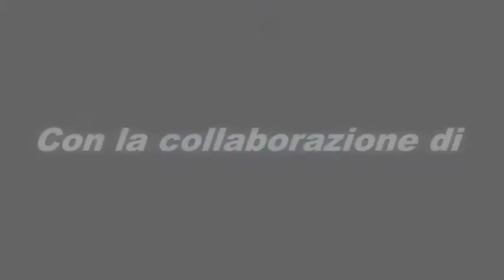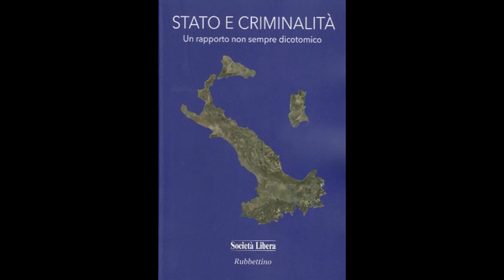Presentazione del libro Stato e Criminalità - Catanzaro 06/11/14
Presentazione del libro Stato e criminalità
alla Sala dei Concerti Comune di Catanzaro - Palazzo dei Nobili
"STATO E CRIMINALITÀ
Un rapporto non sempre dicotomico"

Introduzione di
- Marco Marchese, Consiglio Direttivo di Società Libera

ne hanno discusso
- Angela Napoli, Consulente della Commissione bicamerale Antimafia
- Rita Tulelli, Presidente dell’Associazione Universo Minori
- Luciano Regolo, Scrittore e Direttore dell’Ora della Calabria
- Giuseppe Valentino, Segretario generale della Cgil Catanzaro-Lamezia
- Luigi De Sena, già Vicepresidente Commissione bicamerale Antimafia

Le Mafie esistono, sono una realtà, una seria realtà, si muovono coerentemente con i propri criminosi obiettivi, fanno il loro lavoro. Ma siamo altrettanto certi di poter affermare le stesse cose sul contrasto da parte dello Stato e delle sue articolazioni periferiche? Sedici saggi sul ruolo che lo Stato dovrebbe assumere nel contrasto alla criminalità organizzata, che non vogliono essere di denuncia né di constatazione dell’ovvio, né ripetitivi di luoghi comuni, ma far ragionare sul fenomeno mafioso, interrogare, avanzare dubbi, prospettare soluzioni, pungolare gli addetti ai lavori, in un’espressione essere politicamente scorretti.

IL VOLUME RACCOGLIE I SAGGI DI:
Jacopo Armini, Sindaco di Monterone D’Arbia (Siena);
Vincenzo Boccia, Presidente Piccola Industria Confindustria;
Antonio Calabrò, Consigliere delegato per la legalità della presidenza di Assolombarda e Direttore della fondazione Pirelli;
Luigi De Sena, già Vice Presidente della Commissione Bicamerale Antimafia;
Stefania Fuscagni, Presidente di Società Libera;
Maria Carmela Lanzetta, Ministro agli affari regionali;
Marco Marchese, co-fondatore di Liberi Tv;
Angela Napoli, collaboratrice della Commissione Bicamerale Antimafia;
Vincenzo Olita, Direttore di Società Libera;
Riccardo Predrizzi, Presidente Regionale Unione Cristiana Imprenditori e Dirigenti;
Giuseppe Quattrocchi, già Procuratore della Repubblica di Firenze;
Franco Roberti, Procuratore Nazionale Antimafia;
Alfonso Ruffo, Direttore de “Il Denaro”;
Ernesto Savona, Professore di criminologia, Università Cattolica di Milano;
Alberto Vanucci, Professore di analisi delle politiche pubbliche, Università di Pisa;
Luigi Varratta, Prefetto di Firenze.